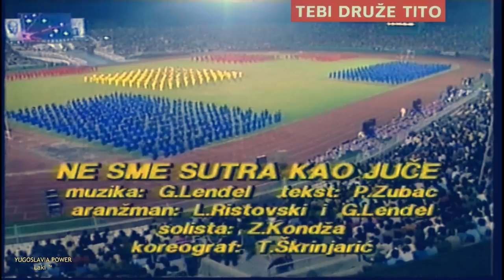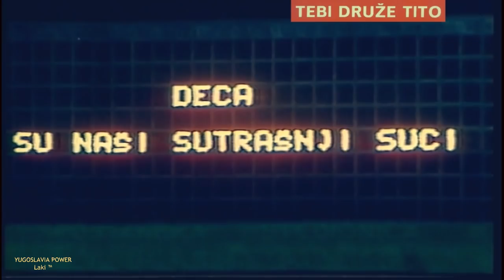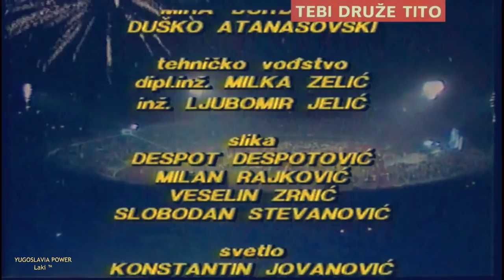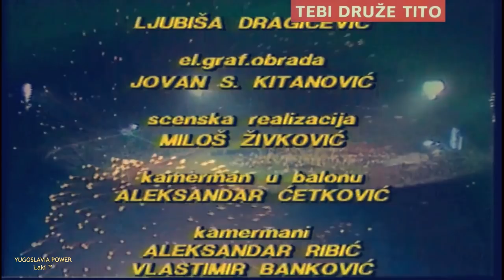DAN MLADOSTI 1986 - Dokumentarni Film / Dokumentarac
Za Dan Mladosti 1986. godine, šta­fe­tu mla­do­sti do cen­tral­ne tri­bi­ne na sta­di­o­nu JNA no­si­li su is­ta­ki­nu­ti ju­go­slo­ven­ski ru­ko­me­ta­ši Ve­se­lin Vu­jo­vić i Sve­tla­na Ki­tić. - RESPECT!
Dan Mladosti 1986.  Štafeta mladosti 1986. Druže Tito mi ti se kunemo... Dan mladosti 1986. Predaja štafete maldosti... Dan Mladosti. Titov Rodjendan. Drug Tito. Josip Broz Tito. Titoizam. Titoism. Yugoslavia. Jugoslavija. SFRJ. Arhivski snimak. Dokumentarni Film. Cijeli Film. Ceo Film. Cel Film. Documentary. Dokumentarac...